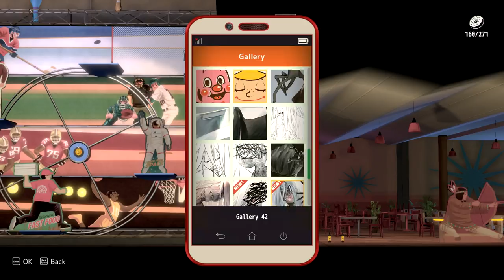The MISSING - ROLLING ALONG to the bowling place, Manly Let's Play [ 4 ]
We head to the local diner to get some apple pie and black coffee in THE MISSING: J.J. Macfield and the Island of Memories.

"Dine and dash."